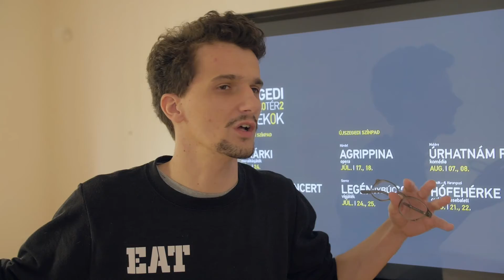Már próbál Händel Agrippina című operája Szegeden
Mi kell egy igazán különleges opera produkcióhoz?

Egy 83 éves karmester, egy fiatal, 23 éves rendező és egy street-dance koreográfus. A Szegedi Szabadtéri Játékok Agrippina című darabjára már nem kell sokat várni, július 17-én debütál az újszegedi színpadon.